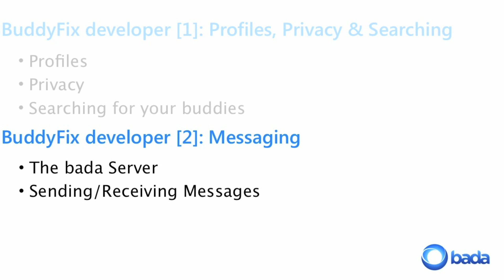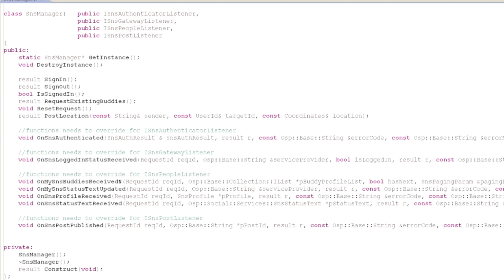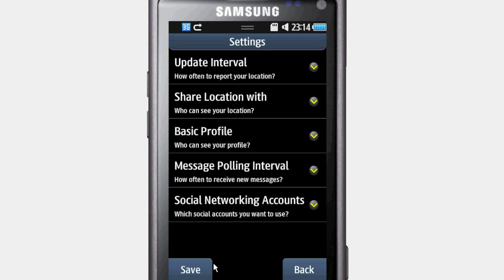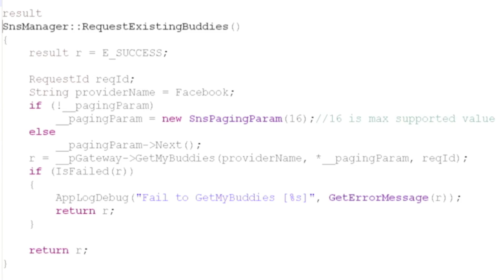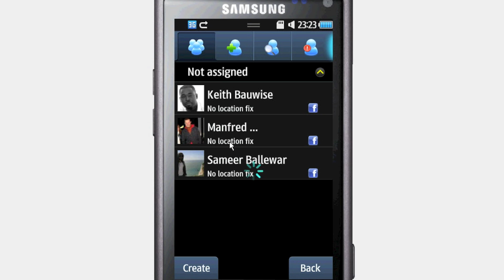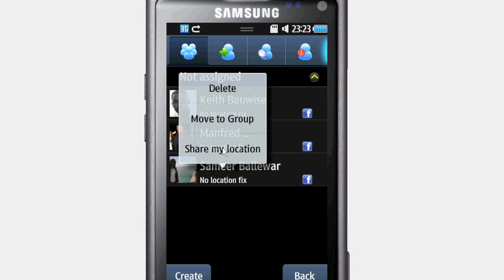Buddy Fix Developer [3]: Communicating with Facebook Friends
In this Buddy Fix developer series finale, we take a look at how BuddyFix lets you share your location with your Facebook friends. We explain how BuddyFix uses the SNS Gateway and walk you through the code for authenticating BuddyFix with Facebook. You'll find out how to get your Facebook friends' profile information and how to post your location on their wall. So if you want your application to get social, watch this video and learn a few tricks from the BuddyFix developers.

BuddyFix is our open source, location-based, social networking application. This series of videos is designed to explain how the BuddyFix code is organised and how you can use bada's powerful social networking features and the BuddyFix code as the basis for your own applications.